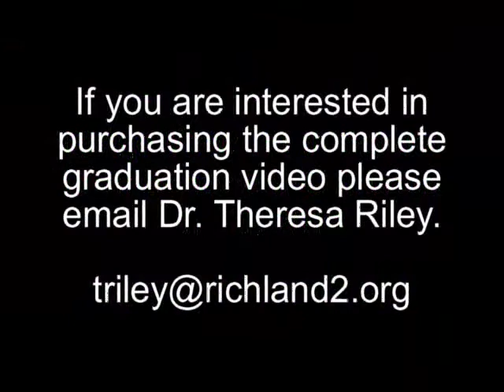Ridge View High School | Graduation Highlights (2012)